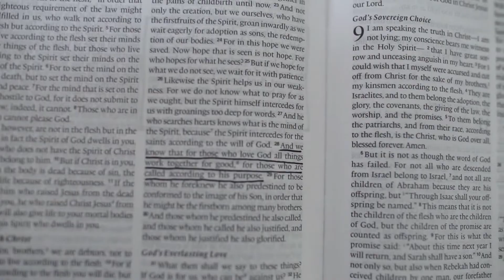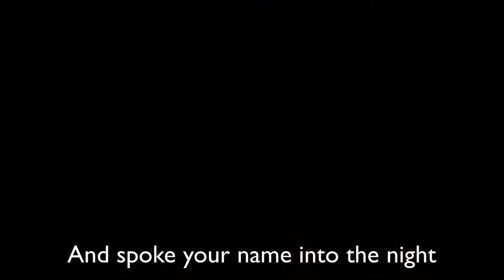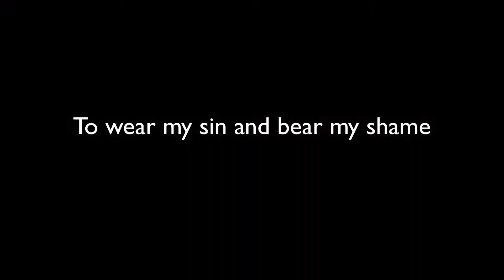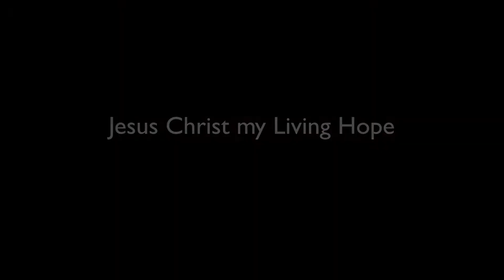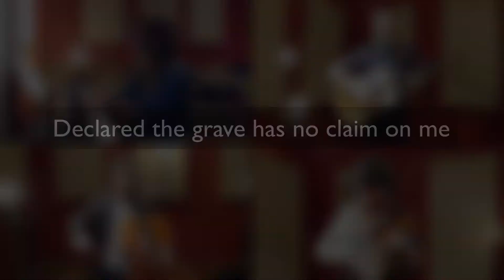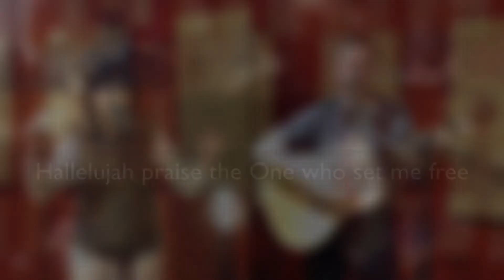Living Hope GF Easter 2020